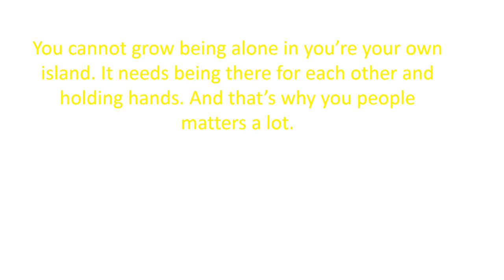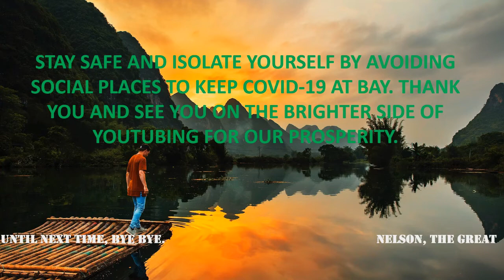THANKING YOUTUBERS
Checkout out this video too